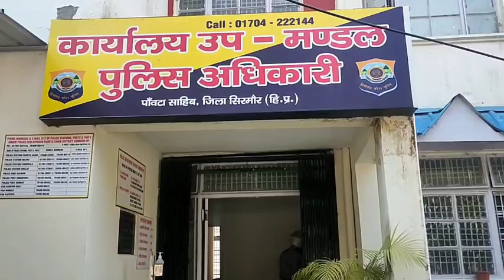पावटा एसबीआई एटीएम में लाखों की चोरी, चोर फरार मौके पर पहुंची पुलिस जांच शुरू